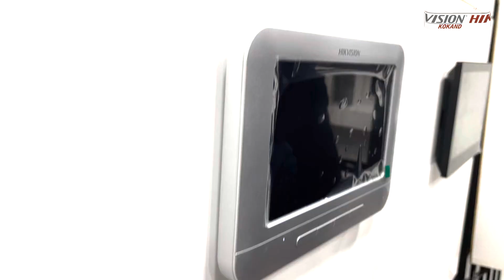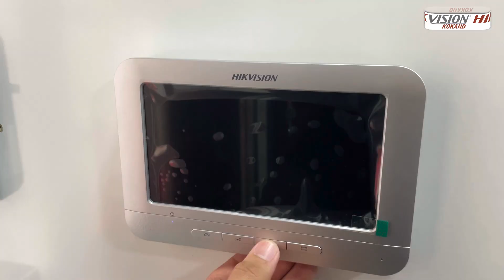HIKVISION HD DOMOFONGA KAMERA ULAYMIZ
HIKVISION HD DOMOFONGA 1 MEGAPIXEL  KAMERA ULASH
DOMOFON MADELI: DS-KIS205T (GREY)
KAMERA MADELI : THC-B110-P

SERVIS BO'LIMI: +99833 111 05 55

SAVOLLAR BO'LSA IZOHLARDA QOLDIRING